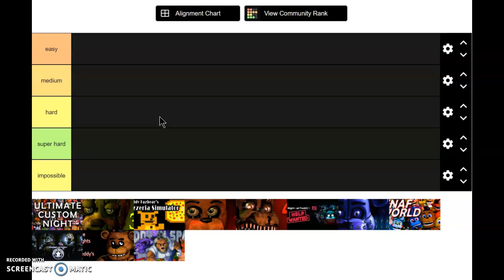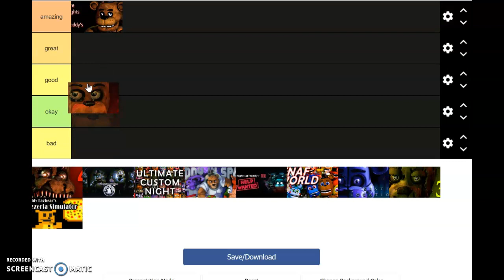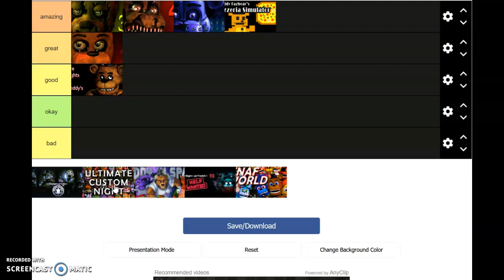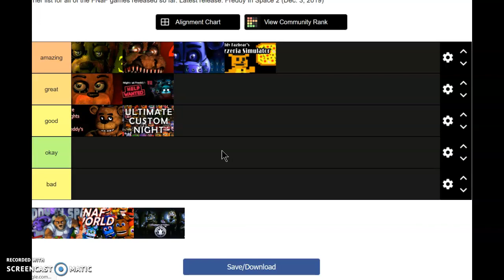FNAF Game Tier List